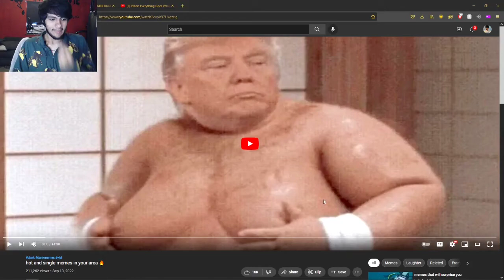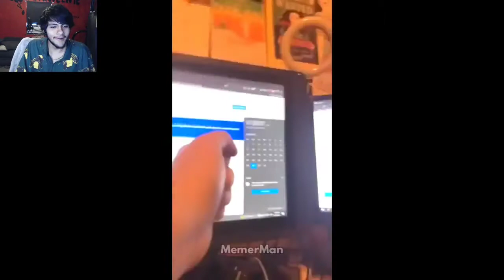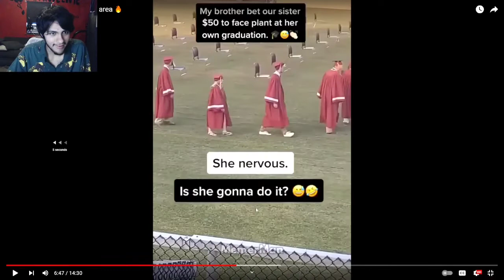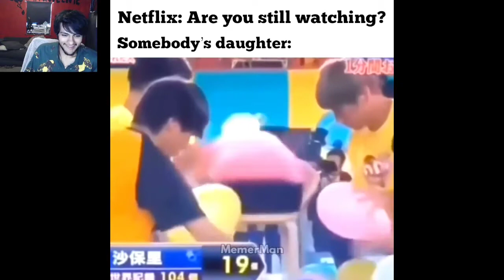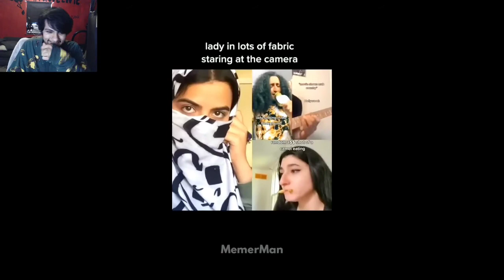Pinkweenie reacts to hot and single memes in your area 🔥